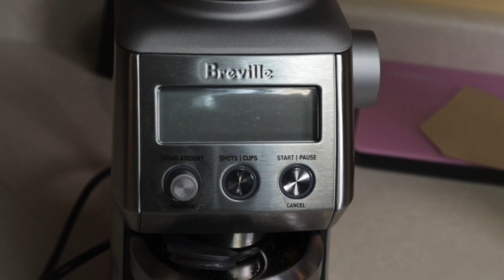You Have to Launch!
Whether you are ready or not, when you have an idea you want to bring to life, you have to launch. This video is my launch.

I am an amateur photographer, and this channel is primarily for other amateur photographers (but don't leave if that's not you!). I'm not a videographer, so you will see me try, and fail, and try again to get things right over time. But more than getting things right, this channel is about all the things that can go wrong and what to do about them. I'm learning. Come along on the journey and learn with me.

If you would like to help me with the content creation on this channel, you could buy me a cup of coffee And thank you!

Canon 70D
Canon M50
Platypod
Manfrotto 290 Tripod
Manfrotto BeFree Travel Tripod
DJI Osmo 2
Canon EFS 10-22 Wide Angle Lens
Limo Studio Lighting
Flexispot Adjustable Table
iMac with 27" screen for editing
Lightroom and Photoshop

While I am an amateur photographer, I have put a few of my images online for sale.